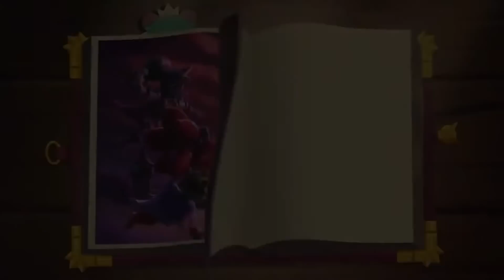A Fost Odata Ca Niciodata... - Mituri si Legende Brawl Stars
Editor videoclip: @REN18